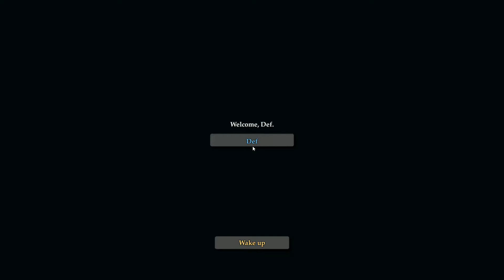Destination Ares | 5-Minuten-Mittwoch #049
Im heutigen 5MM spielen wir Destination Ares.

Du bist die KI eines auseinanderfallenden Kolonie Schiffes auf dem Weg zum roten Planeten. Du hast limitierte Ressourcen, eine verzweifelte Crew und ein unbekanntes Schicksal erwartet dich. Wirst du die lange Reise durch das schwarze Nichts überleben?

Bild und Tonmaterial sind Eigentum von Patrick Scott und werden zu Unterhaltungs und Monetarisierungszwecken verwendet.